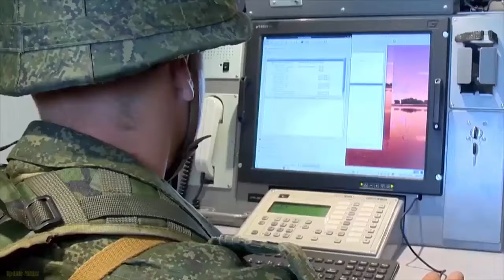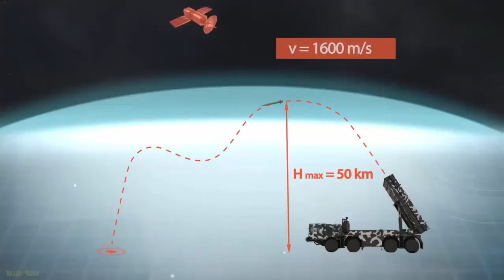Belarus Terima Rudal Balistik Polonez-M Terbaru Buatan China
Belarus dilaporkan menerima rudal balistik buatan China.
Dalam rilisnya baru-baru ini, Kementerian Pertahanan Republik Belarus mencatat upacara pelantikan peluncur roket 'Polonez-M' yang baru.
Untuk menandai diterimanya peluncur roket baru tersebut, diadakan parade seremonial yang melibatkan personel brigade yang dihadiri oleh Kepala Staf Umum Angkatan Bersenjata, Mayor Jenderal Viktor Gulevich.
Kepemimpinan negara kami memberikan penekanan yang signifikan pada pengembangan kekuatan rudal dan artileri, belajar dari pengalaman tempur pasukan yang bertikai, komentar Kepala Staf Umum Angkatan Bersenjata Belarusia.